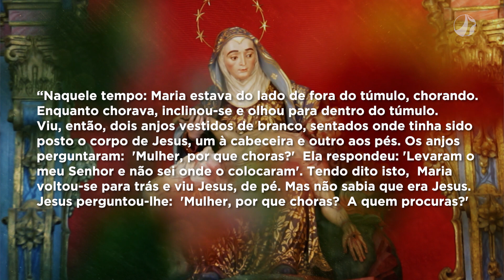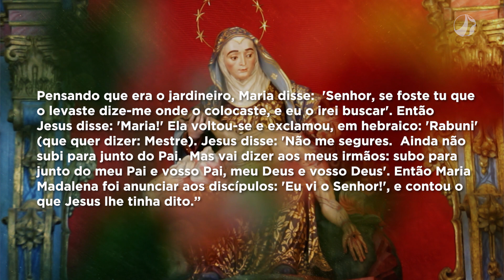Mãe Maria | Dom Walmor - 06/04/2021